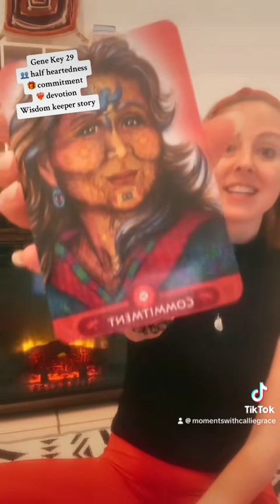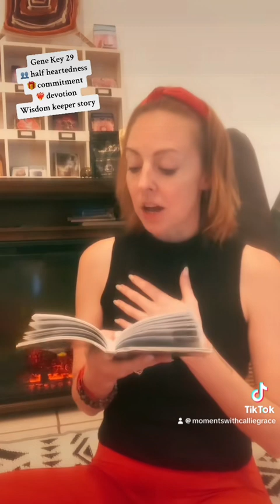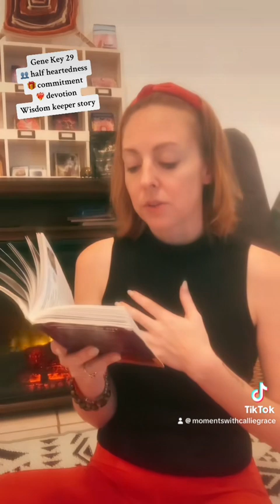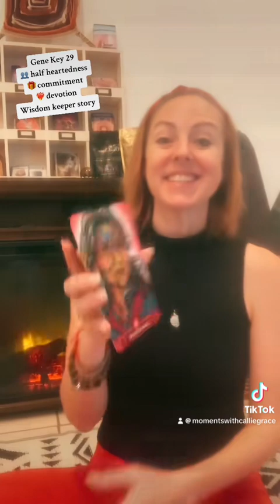Wisdom Keepers Story - Commitment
Sheena shares an oracle from Dr Rosy Aronsons deck The 64 Faves of Awakening.